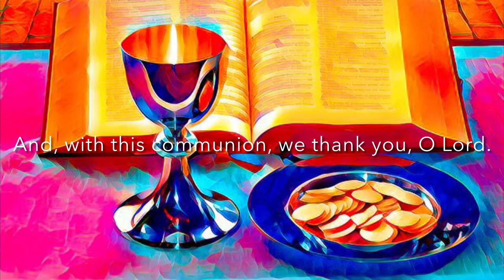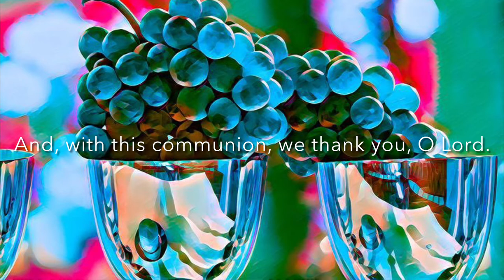With This Communion, We Thank You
"With This Communion, We Thank You" by Jay Althouse, sung by the FBC Chancel Choir for virtual Sunday service.